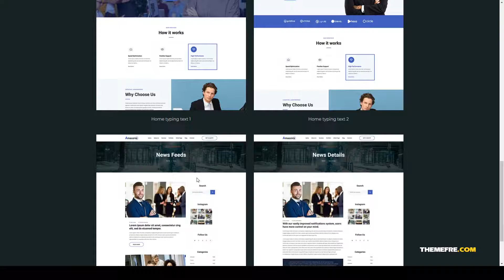Amassivx Multipurpose Business WordPress Theme business corporate business Easy Create Website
Columns 4+

 Layout Responsive